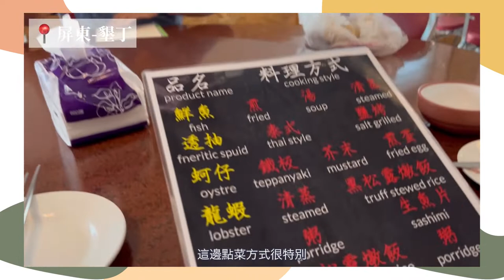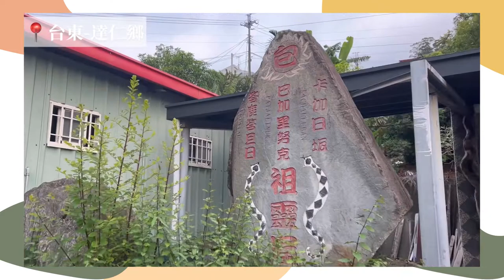【擲骰子環島Vlog Day 4】我們闖入部落了！尋找頭目參觀祖靈屋｜墾丁必吃田中漁夫｜知本沙灘｜今天是愜意的一天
環島旅行Day4 墾丁、台東
本日high light -參觀祖靈屋！
真的沒有想過也沒有看過，滿特別的可以看看

然後墾丁田中漁夫請大家筆記下次去墾丁要吃欸

今天遇到好多可愛的狗勾
有自己會找人拋接遊戲的當地狗勾
還有秋田混黃金
通通好Ｑ

部分配樂資訓
音樂家: LiQWYD
音樂家: Silicon Estate